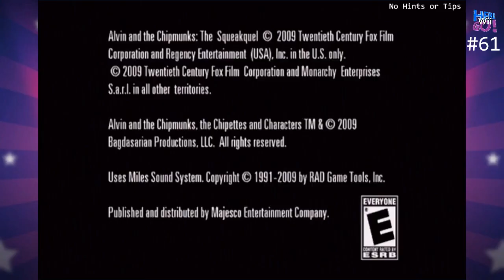Here Wii Go | Wii Console Journey | Game #61 Alvin and the Chipmunks the Squeakquel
Can we take the World by storm?

Here Wii go is a Wii console completion challenge.  The challenge is completing all NA retail Disc games. Like to Know More About the Challenge